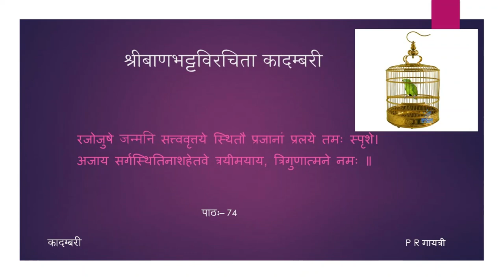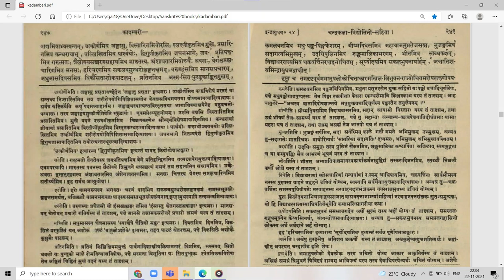कादम्बरी (पूर्वभागः) - कथा - पाठः ७४ (Tamil Lecture)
पाठः ७४ — इन्द्रायुधवर्णना